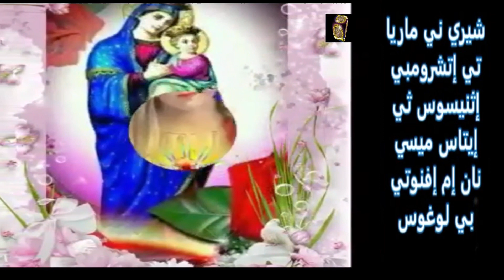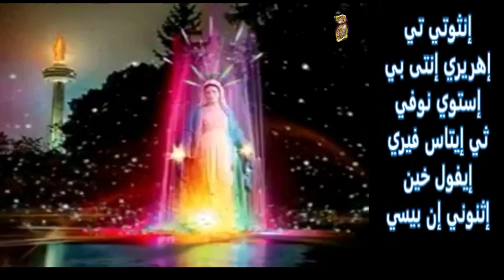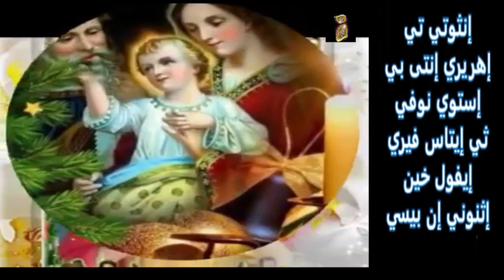‏ تسبحة نصف الليل لحن شيري ني ماريا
‏St Mary Tube
تسبحة نصف الليل
لحن شيري ني ماريا
اخراج و مونتاج منير ميشيل